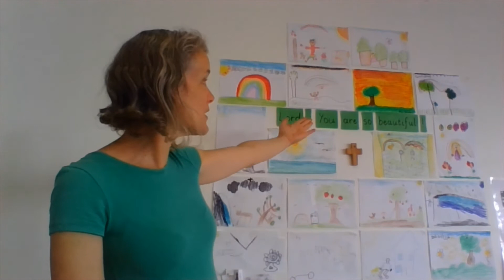Lord You are so beautiful